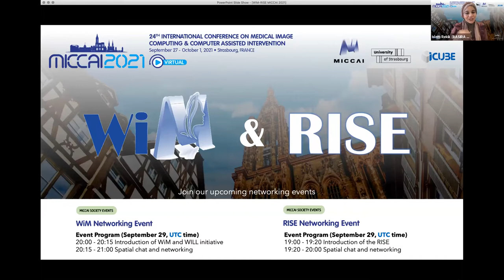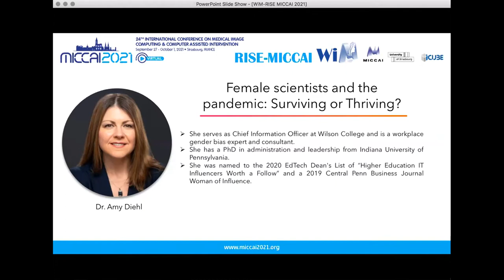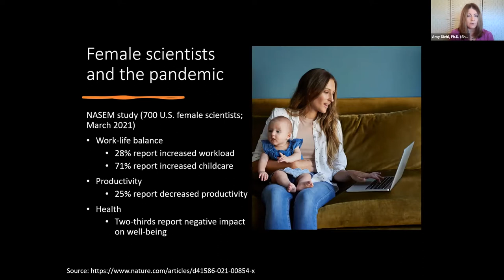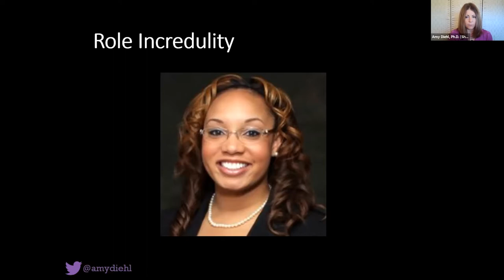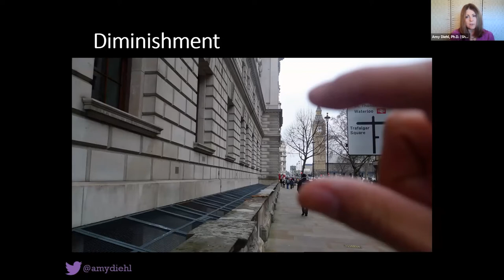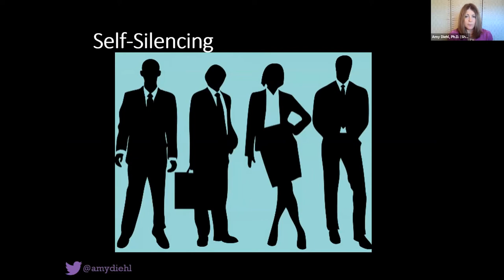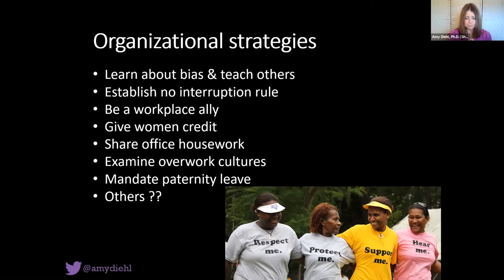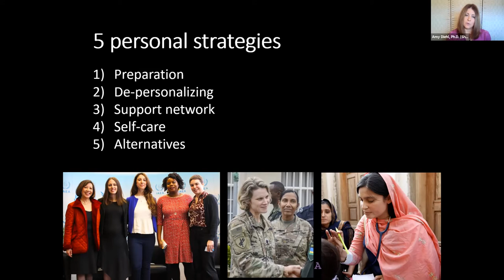Female scientists and gender bias | Amy Diehl [WiM/RISE MICCAI 2021]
Female scientists’ research productivity dropped off at the beginning of the COVID-19 pandemic, which has been attributed to women’s disproportionate caregiving responsibilities, service roles and emotional labor. In this session, you will learn common barriers which constrain women in the workplace, along with strategies to support women’s success and tips to personally navigate adversity, barriers, and obstacles.

⭐ Keynote speaker

Dr. Amy Diehl serves as Chief Information Officer at Wilson College and is a workplace gender bias expert and consultant. She has a PhD in administration and leadership from Indiana University of Pennsylvania. She was named to the 2020 EdTech Dean’s List of Higher Ed IT Influencers Worth a Follow and a 2019 Central Penn Business Journal Woman of Influence.
Her research has been published in academic journals, book chapters, and magazines such as Fast Company, Ms. Magazine, and University Business Magazine. She is a frequent conference speaker and workshop facilitator and has served as a gender discrimination lawsuit expert witness.

⭐ Event Program

0:00:00​ Introduction of WiM & RISE by Dr Islem Rekik
0:05:50​ Introduction of the WILL initiative
0:06:30​ Keynote “Female scientists and the pandemic: Surviving or Thriving?” by Dr. Amy Diehl
0:46:00​ Q&A session

To support the WiM and RISE, you can

👉 become a member of the RISE network to Reinforce Inclusiveness & diverSity and Empower minority researchers in Low-Middle Income Countries (LMIC) by filling out this Google form